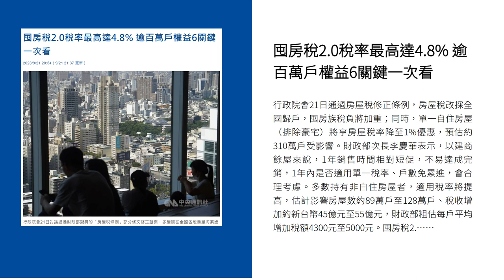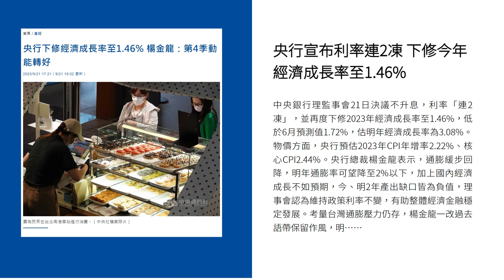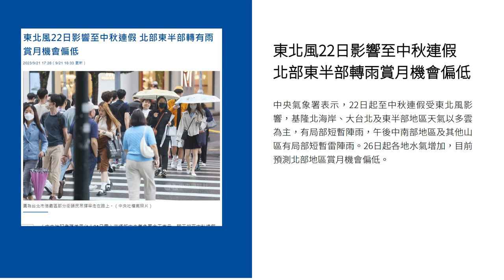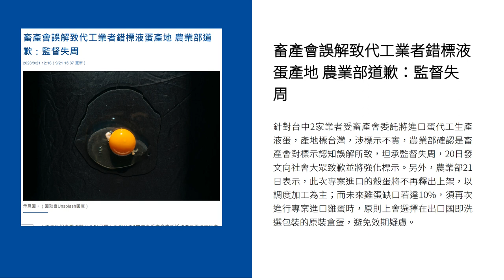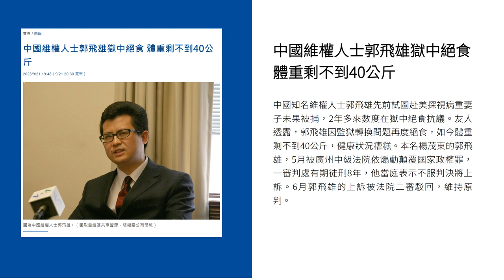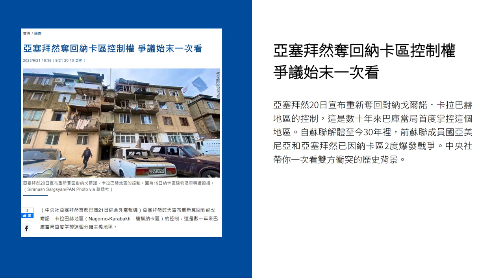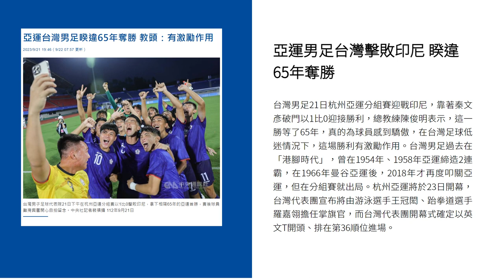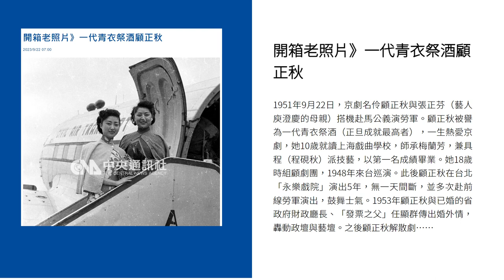新聞摘要 2023/09/22》囤房稅2.0稅率最高達4.8% 逾百萬戶權益6關鍵一次看｜每日6分鐘 掌握天下事｜中央社 - 早安世界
● 囤房稅2.0稅率最高達4.8% 逾百萬戶權益6關鍵一次看
● 央行宣布利率連2凍 下修今年經濟成長率至1.46%
● 東北風22日影響至中秋連假 北部東半部轉雨賞月機會偏低
● 蔡總統：新墨西哥州將成台美綠能產業鏈合作典範
● 畜產會誤解致代工業者錯標液蛋產地 農業部道歉：監督失周
● 博愛座老弱婦孺優先 衛福部：修法擬改「實際需要者」
● 中國維權人士郭飛雄獄中絕食 體重剩不到40公斤
● 亞塞拜然奪回納卡區控制權 爭議始末一次看
● 控OpenAI侵權 冰與火之歌作者喬治馬汀等人集體提告
● 亞運男足台灣擊敗印尼 睽違65年奪勝
● 開箱老照片》一代青衣祭酒顧正秋